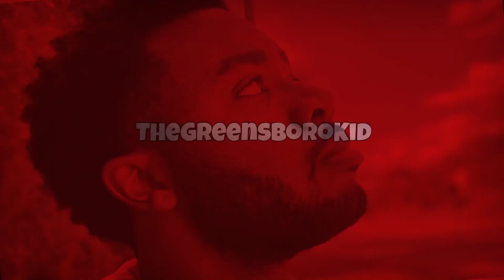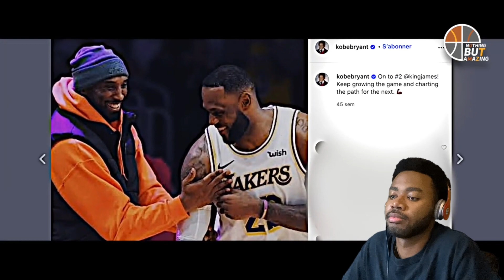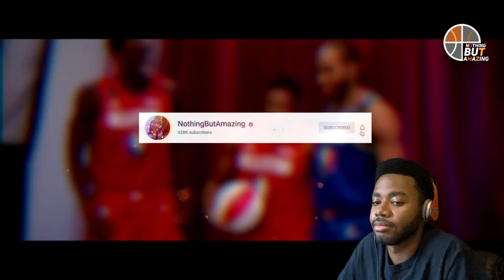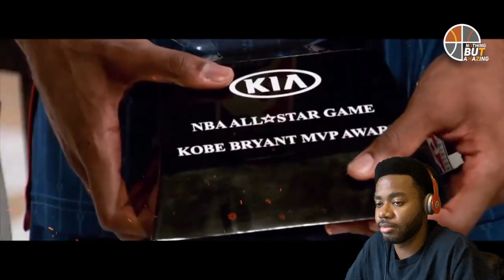THIS WAS REALLY A MOVIE!!!! NBA Story Of The Year (Mini Movie) Reaction